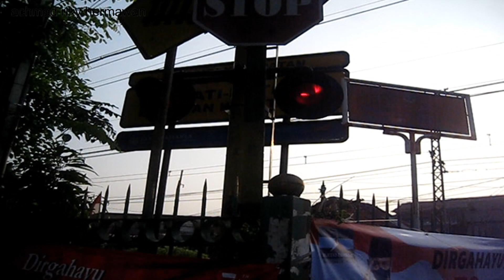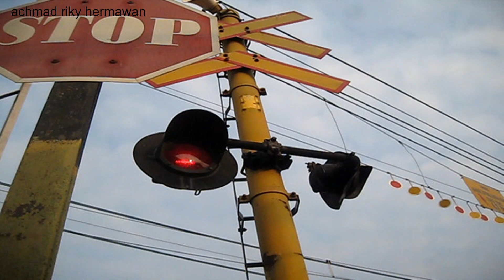Hunting kereta api, kereta listrik berbendera merah putih indonesia di perlintasan pondok jati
palang pintu perlintasan kereta api pondok jati jakarta timur. hunting pagi hari edisi hari kemerdekaan indonesia 76 dan berbendera merah putih indonesia